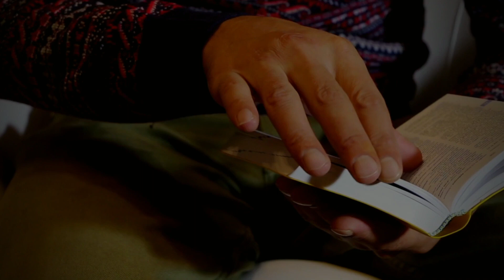Pallotyński komentarz – 11 listopada 2023 - s. Monika Jagiełło SAC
Pan Jezus uczy nas komunikacji wprost. Siostra Monika Jagiełło SAC zaprasza na pallotyński komentarz.

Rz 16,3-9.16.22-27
Łk 16,9-15